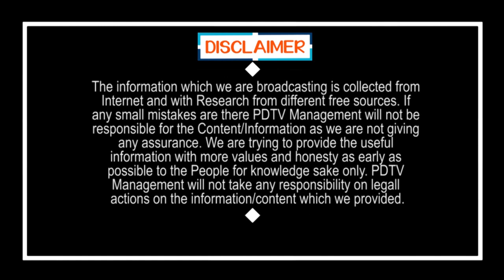జగన్,చంద్రబాబు పాలన గురించి ఇంత అద్భుతంగా ఎవరు చెప్పలేరేమో | Public Talk | Jagan Ruling | PDTV News